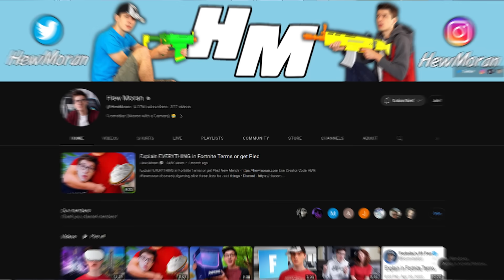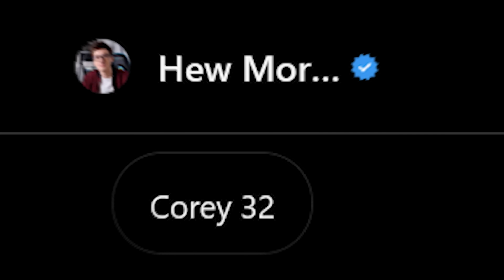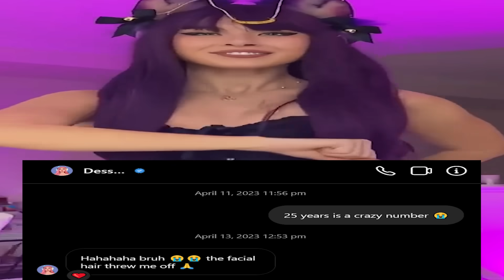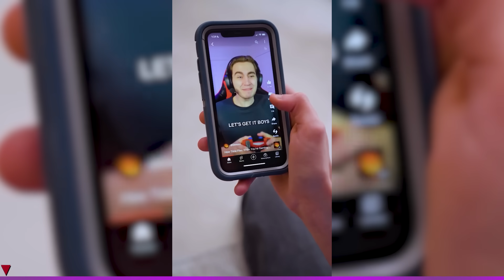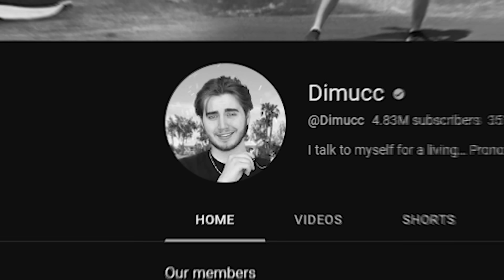Hew Moran Is So Sensitive.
The Most Sensitive Gaming YouTuber.

Hew Moran. One of the biggest YouTube Shorts gaming youtubers alongside Greg Renko, Corey Tonge, and Dimucc, all responded to Ryth saying Ryth was cringe. This situation has gotten big on YouTube Shorts, and TikTok. Today we respond to Hew Moran.